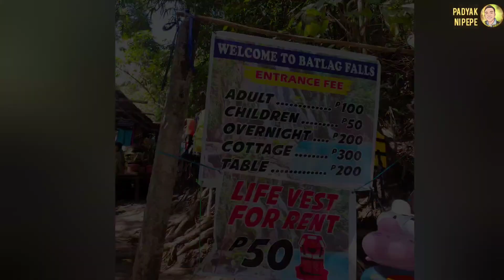Daranak & Batlag Falls Tanay Rizal